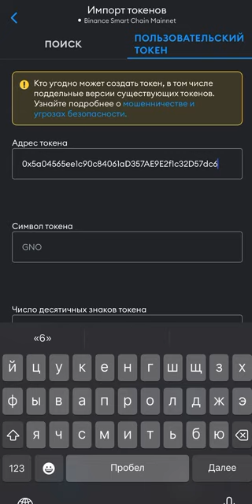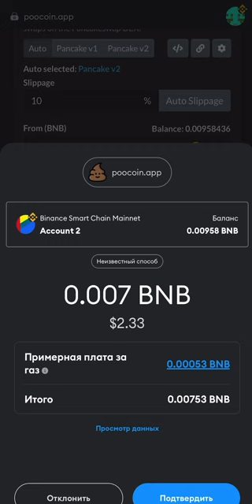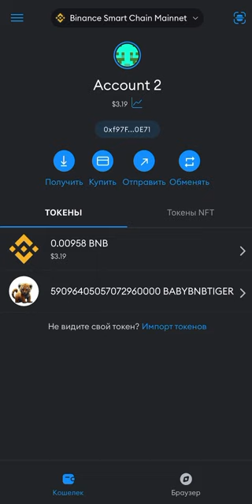BABYBNBTIGER PooCoin Инструкция / Как Купить Токен Через Сервис Рoocoin Сharts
Однозначно стоит купить этот токен, он может порадовать🚀🚀🚀
Контракт (bsc)
0x5a04565ee1c90c84061ad357ae9e2f1c32d57dc6